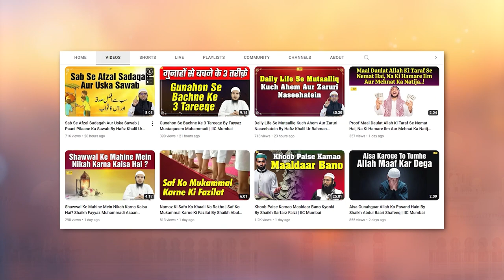Qurbani Saaf Safai Aur Musalman By Shaikh Sanaullah Madani | IIC Mumbai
Bank Account Details:
ILM FOUNDATION
ICICI Bank
Savings account
IFSC CODE-ICIC0001028